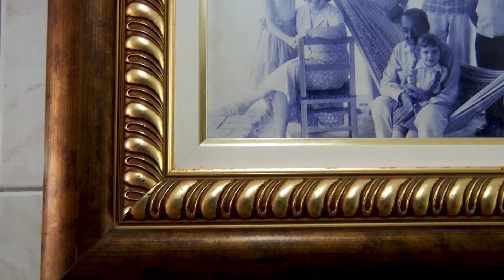152 anos de Quixadá: Registros do Sertão mostra história do lugar de morada de Rachel de Queiroz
Nesta terça-feira, às 21 horas, vamos relembrar a escritora Raquel de Queiroz no ‘Registros do Sertão Especial 152 anos de Quixadá’. Nossa equipe foi conhecer a fazenda Não Me Deixes, lugar de morada por muito tempo da escritora. Não perca!